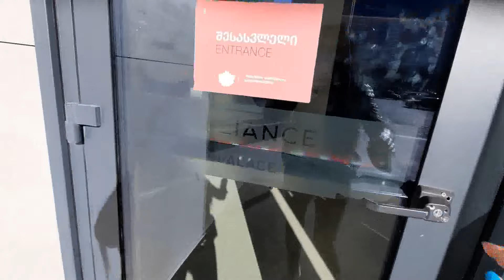Продажа!Альянс Палас Батуми. Лучшие предложения! Цены указаны! Все вопросы WhatsApp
Я В БАТУМИ
Группа в фейсбуке:
Недвижимость Батуми бывает разная: для жизни и для инвестиции. И, соответственно, предложения отличаются в зависимости от желания.
Инвестиции в недвижимость Батуми - апартаменты в апарт отелях, которые хорошо сдаются в аренду и приносят собственнику пассивный доход . В основном, все расположены на первой береговой линии: 50-150 метров от пляжа. Стоимость апартаментов "под ключ" от 1350 долларов/м2, черный каркас от 600 долларов/м2 в сданных домах.  Апарт отелей в Батуми много, основные застройщики Orbi Group: Orbi Twin Tower, Orbi Beach Tower, Orbi Residence Volna  и  Alliance Palace, но есть и менее известные, такие, как Premium Group,  Sky Development, HGROUP, Archi (Тбилиси), Dar Building, Terrassa Group, Horizons Group, Arfi Group и другие.
Для собственного постоянного проживания апарт отели не очень подходят.
Есть элитное жилье, которое отличается качеством и уровнем сервиса и предоставляемых услуг. Это виллы, коттеджи, танхаусы и многоквартирные дома, типа: Porta Batumi Tower, Hilton Batumi, Batumi Tower и т.д.
И есть третий вариант инвестиций - покупка недвижимости на стадии начала строительства и продажа квартир уже в готовом доме.
Для получения консультации пишите, звоните на номер, указанный выше.